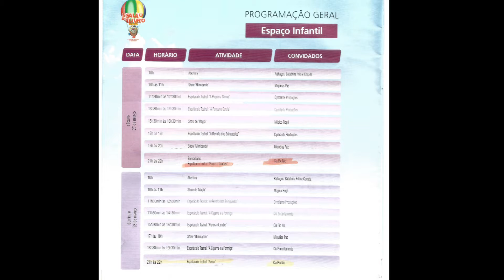Clipping de imprensa Avoar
A Cia Pic Nic que foi fundada em 1992  e aqui mostramos um pequeno apanhado  de nossa trajetória pela a visão da imprensa com o espetáculo Avoar.